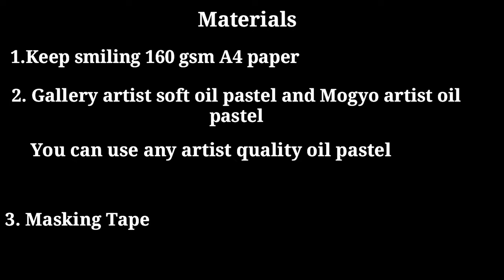Oil pastel drawing/Landscape painting with oil pastel/Easy Step by step Forest oil pastel drawing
In This video you will get oil pastel drawing-oil pastel scenery-Autumn oil pastel-oil pastel Autumn scenery-best oil pastel drawing-scenery- oil pastel painting- by Fancy.

ℹ️Materials ℹ️
1.Gallery artist soft oil pastel
2.sketch book
3.Masking Tape
4.black,white,pink,brown,grey colors

Queries Solved In This Video:
🎨Trees/Autumn /Autumn scenery Drawing
🎨Afternoon  Scenery drawing
🎨Autumn garden house drawing
 🎨Drawing Sketch
🎨oil pastel drawing
🎨Landscape drawing
🎨Drawing
🎨Drawing for beginners
🎨sketches
🎨How to apply oil pastel color

ℹ️Social Mediaℹ️